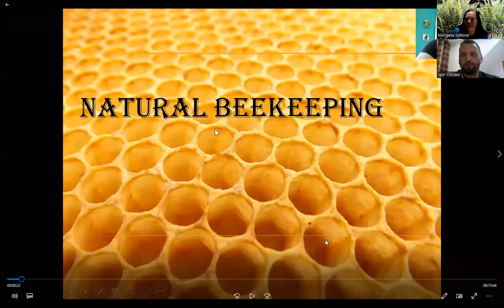'Plant a tree' campaign award 2022 to Igor for natural beekeeping.. and more trees.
The PFI campaign 'Plant a Tree' was held for a second time. After due consideration, PFI donors chose Igor from Poland for the 2022 award. His work with bees and using natural, organic methods was also illustrated in his talk about 'Natural Beekeeping' for the online meeting 'PFI celebrating Blessed Bee day'. Congratulations Igor!